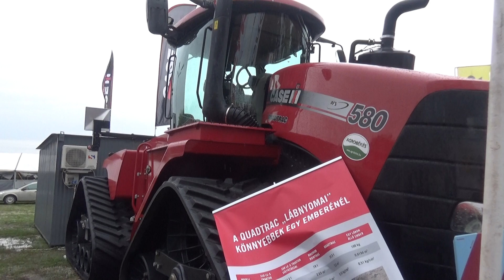CASE IH QUADTRAC 580 traktor, OMÉK 2017., v170921-2-113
CASE IH QUADTRAC 580 traktor furcsa lánctalp kerekekkel a kiállításon. 78. Országos Mezőgazdasági és Élelmiszeripari Kiállítás és Vásár (OMÉK), Budapest, Hungexpo Budapesti Vásárközpont és Kincsem Park, 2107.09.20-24.